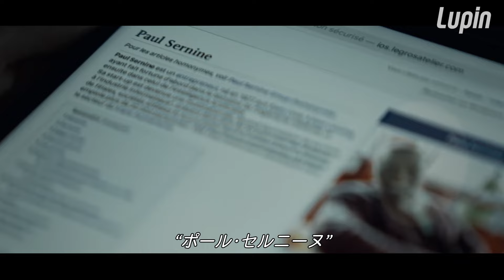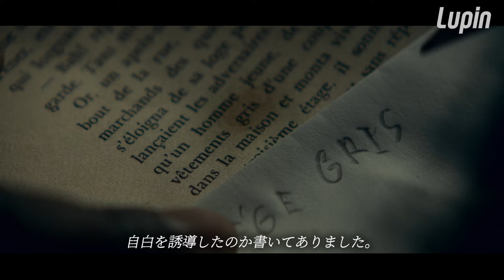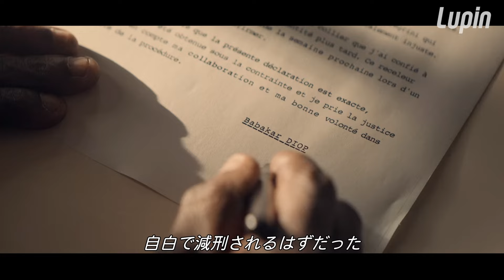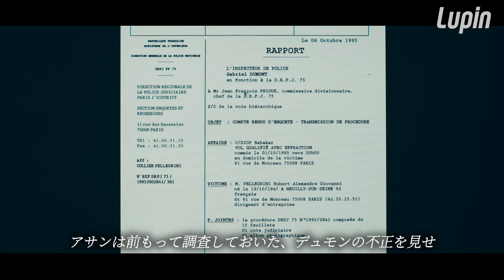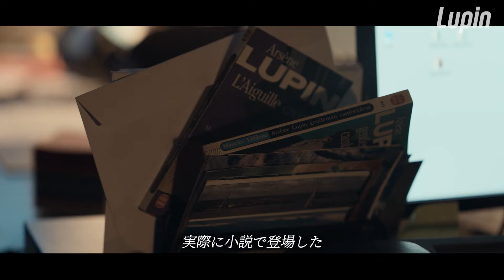【ドラマ紹介】７８億円のネックレスを一晩で盗んでしまう、日本でも馴染み深いあの怪盗《ルパン》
Netflixオリジナルドラマである
《ルパン》
《LUPIN》